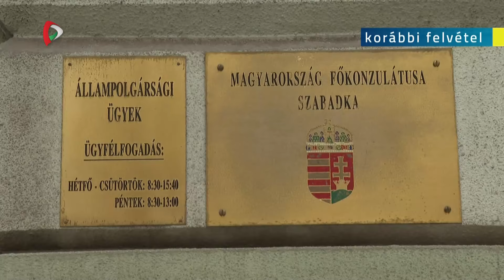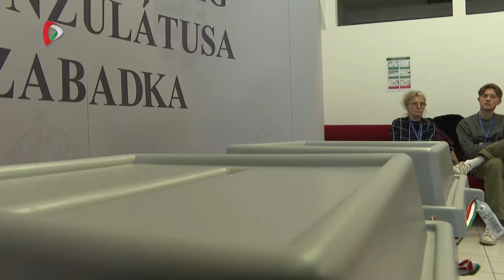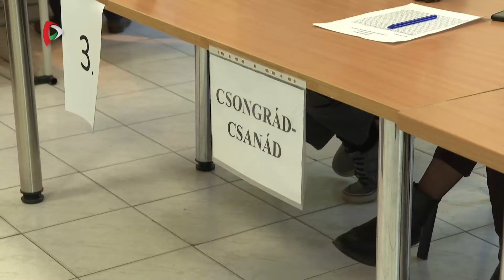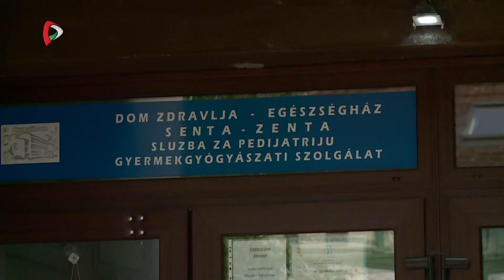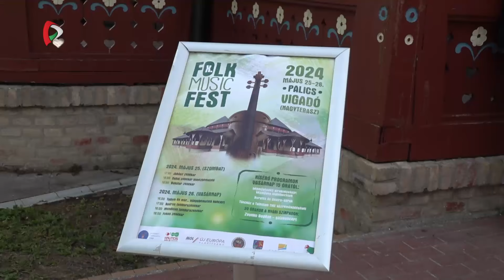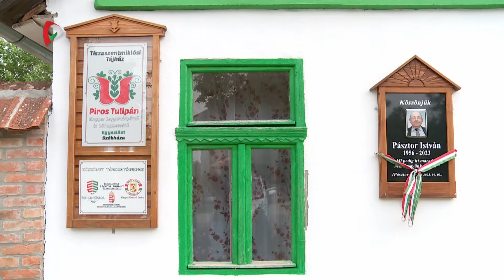Híradó – 2024.05.26. 20.00h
A Híradó főbb témái:
- Zárónapjához érkezett a palicsi Folk Music Fest
- Elrajtolt a Roland Garros, Novak Đoković kedden kezdi meg a küzdelmeket Párizsban
- Nemzetek főzőversenye Kispiacon
- Egy év alatt 22 újszülött jött világra Bajsán
- A Szabadkai Főkonzulátuson már átvehetőek a szavazási levélcsomagok
- Szerbia-szerte megelőző szűrővizsgálatot szervezett az Egészségügyi Minisztérium